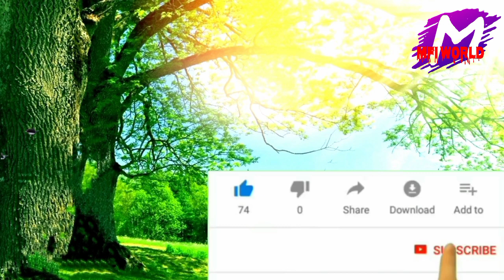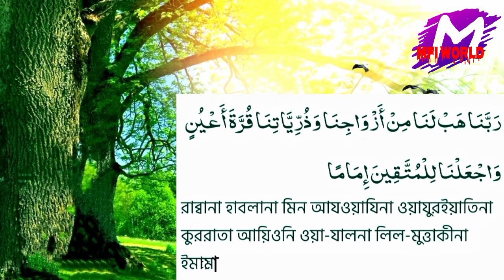নামাজ পরে পাঠ করলে যে কাউকে বাধ্য করতে পারবেন